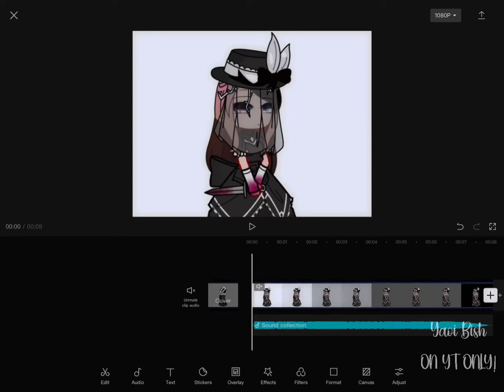✨Tiktok Trend✨ (Ft.My Oc) Different AU,Different Lore? Idk